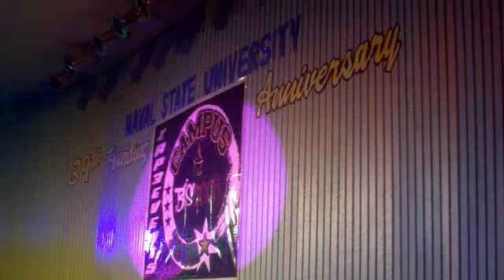Senior Citizen live (Naval Biliran)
Aggressive Audio - Senior Citizen song. from their first album.